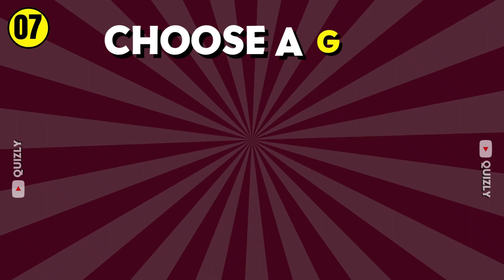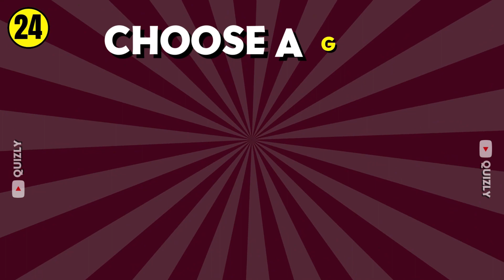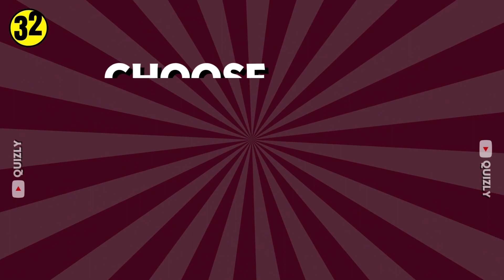Choose Your GIFT…! 🎁 HOW LUCKY ARE YOU? 🤔🟢🔴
🚨Ready for a thrilling game of chance? Dive into the ultimate 'Choose Your Gift' challenge! 🌟 Test your luck and intuition as you select from three surprise gifts - two amazing choices and one unexpected twist! 🎁

🎉 How fortunate are you feeling today? Find out as you embark on this entertaining journey of selection and surprise! 🧩💫
🌝 Don't miss out on the chance to uncover incredible gifts! 🚀✨